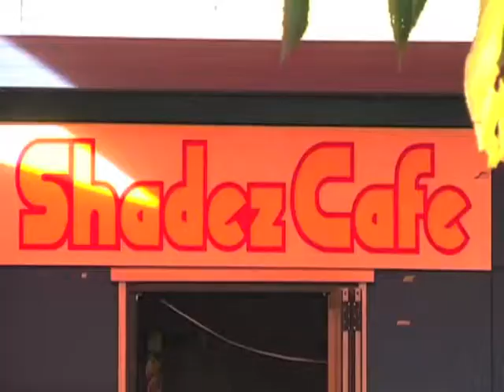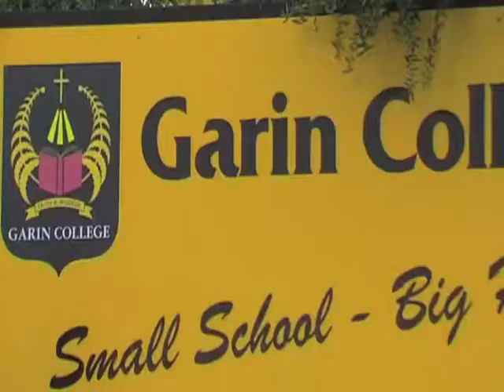Garin College - Portuguese subs